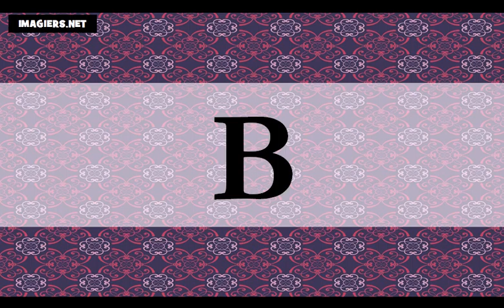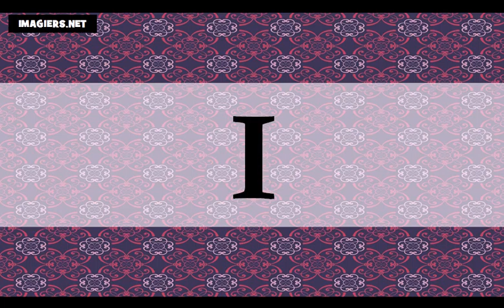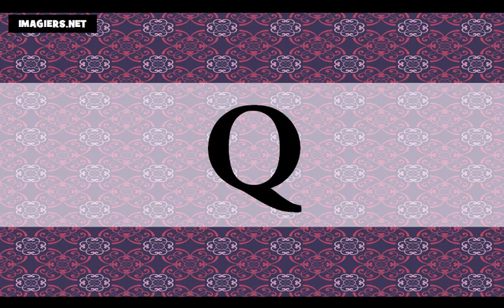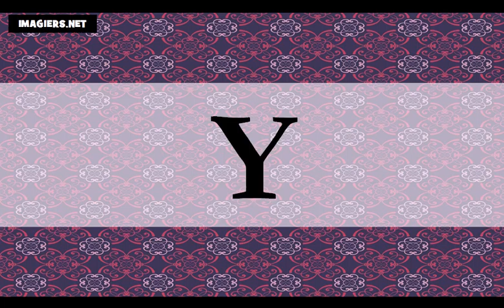Französisch lernen = Die Französisch Alphabet